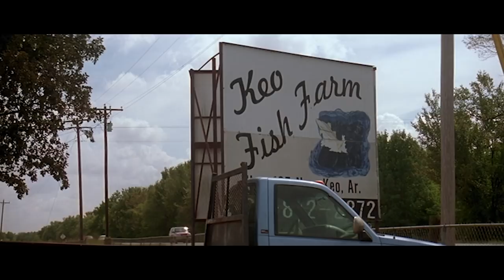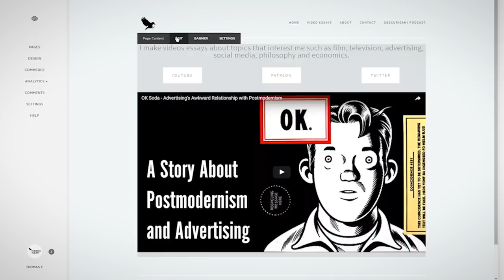A Realistic Portrait of The American South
Watch all my videos ad-free and get exclusive content on Nebula
(Signing up using my link supports my channel)

Writer and Director Jeff Nichols' portrayal of the American south is one of the most unique and authentic portrayals I've seen.